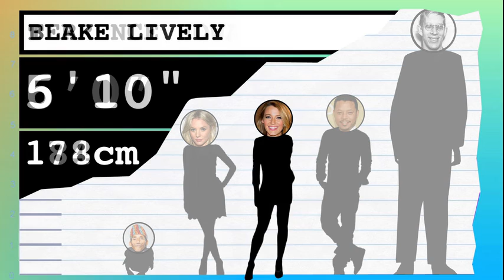How Tall Is Kaitlin Doubleday? - Height Comparison!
Find out how tall Kaitlin Doubleday is! To help visualize her height, we've included a side by side comparison with other celebrities, short and tall!